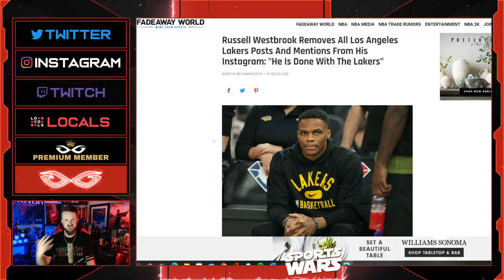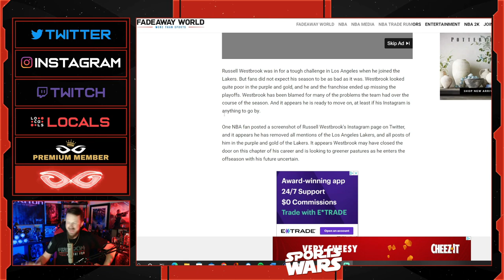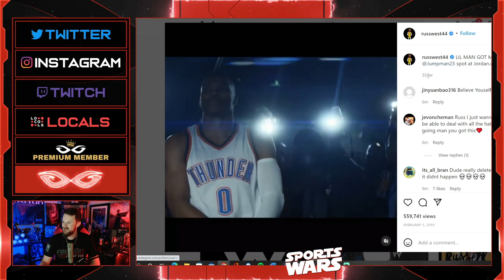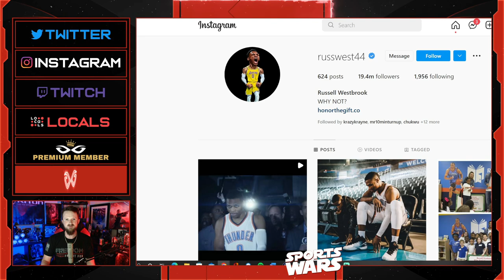Russell Westbrook Removes ALL PHOTOS Of Los Angeles Lakers On Instagram | The DISASTER Continues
Jeremy Prime
Pensacola
Florida, USA
32524